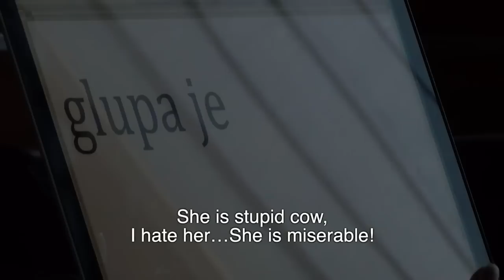Mia Raguž (Novi Travnik) - Jadnica -- She Is Miserable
Glas djece protiv nasilja i upotrebe oružja. Jednominutni filmovi su razvijeni u sklopu projekta koji zajednički podržavaju UNICEF i Švedske agencije za međunarodni  razvoj (SIDA). Djeca iz šest općina/opština u Bosni i Hercegovini (Laktaši, Novi Travnik, Kotor Varoš, Velika Kladuša, Sanski Most i  Derventa)  kreirali su ove kratke filmove  uz podršku organizacije Genesis Project
Učinimo nevidljivo vidljivim; zaustavimo nasilje nad djecom
Children's voice against violence and use of small arms and light weapons. One Minute Junior videos are developed within the project supported by UNICEF Swedish International Development Agency (SIDA) . Children from six municipalities in Bosnia and Herzegovina (Laktaši, Novi Travnik, Kotor Varoš, Velika Kladuša, Sanski Most and  Derventa) created these short videos with support from the Genesis Project.
Make the invisible visible ENDviolence against children